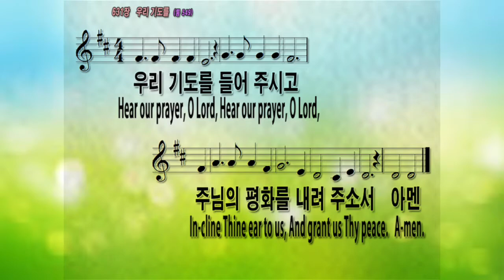[찬송가631장 우리기도를] 찬송가반주와 PPT악보|기도송|온라인예배 가정예배 대면예배를 위한반주|Hear our prayer, O Lord